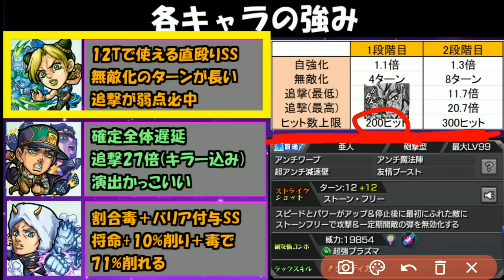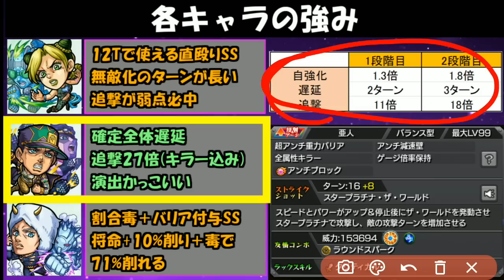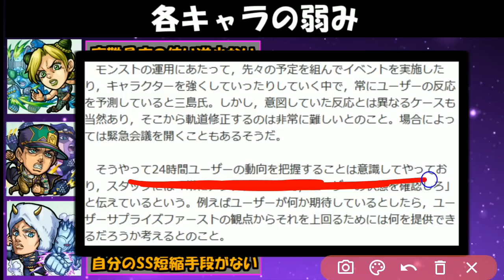【ジョジョ】やれやれだぜ【モンスト】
君の意見を聞こうッ！